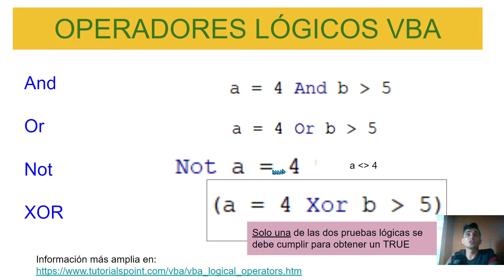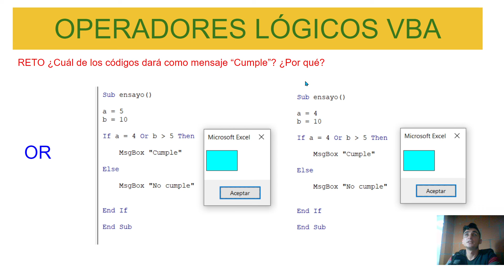Operadores Lógicos en VBA VIDEO 6